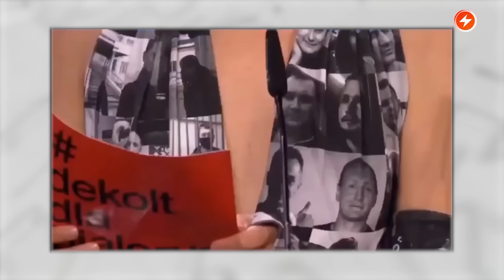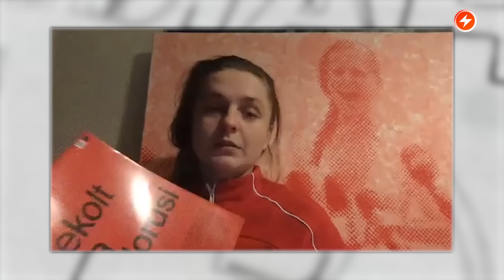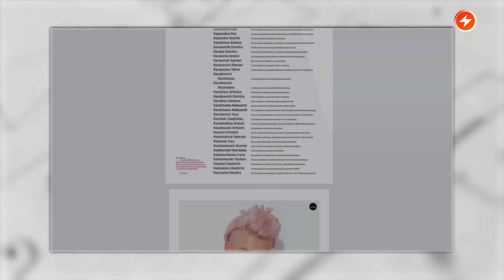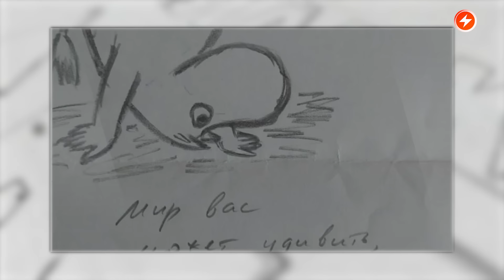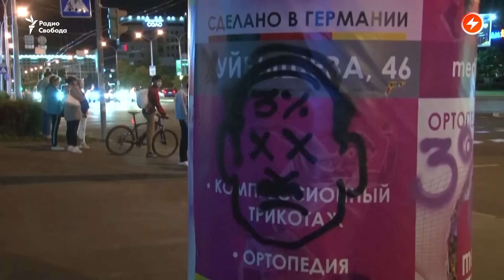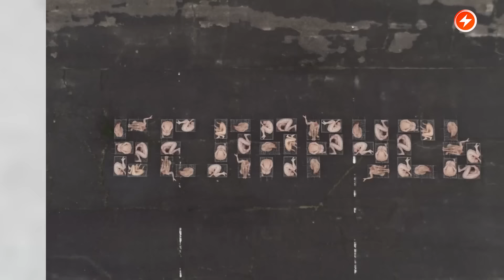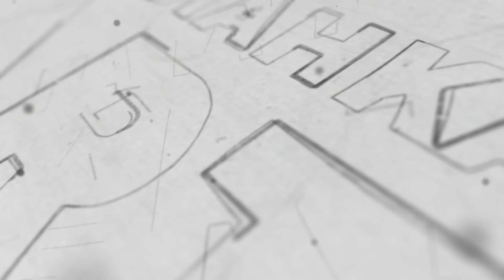Сериал «Окрестина» / Декольте для Беларуси / Невероятные письма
В этом выпуске программы «Маланка Арт»: побываем на съёмочной площадке сериала о беларусской революции - «Окрестина». Художница и арт-акционистка Яна Шостак поделится впечатлениями о своей победе в польском конкурсе «Paszporty Polityki» и познакомит с календарём «Декольте для Беларуси». Александр Знак расскажет, какую роль играют письма беларусов для его сына Максима в заключении, как невероятно мотивируют и помогают поддерживать связь с внешним миром. Писательница и поэтесса Анна Златковскоя прочтёт своё стихотворение «Здесь сегодня вся страна». Поздравим политзаключённого журналиста Андрея Александрова с днём рождения. Узнаем у фотографки и художницы Даши Бубен, как ей удалось после депрессии восстановить контроль над своей жизнью. Подробности у ведущего - Александра Ратько.

00:00 Маланка Art
00:49 Сюжет: «Съёмки сериала «Окрестина»»
08:24 Стихотворение: «Здесь сегодня вся страна» читает авторка - Анна Златковская
10:07 Интервью: Художница Яна Шостак о победе в конкурсе «Paszporty Polityki»
18:16 Интервью: Александр Знак о письмах, которые пишут Максиму Знаку
26:17 Сюжет: о политзаключённом Андрее Александрове
28:32 Интервью: Художница Даша Бубен о проекте «Попытка контроля»

ПОДДЕРЖИ ПОЛИТЗАКЛЮЧЕННЫХ

ПОДДЕРЖИ МАЛАНКУ